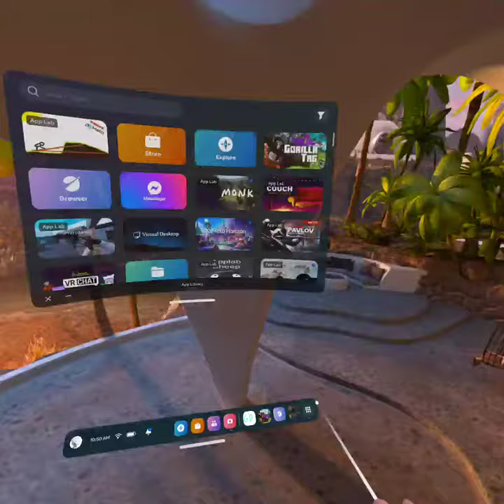SOMEONE COPYED GORILLA TAG AND SWITCHED IT TO OLD VERSIONS!!!!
the game name is gorilla runners